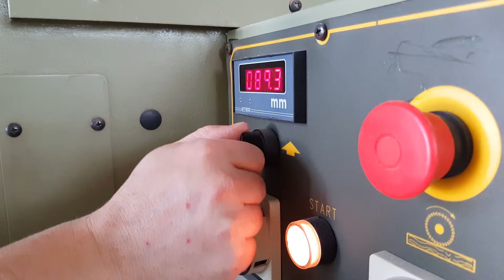Csabatherm kisfilm kepekkel 1p insta